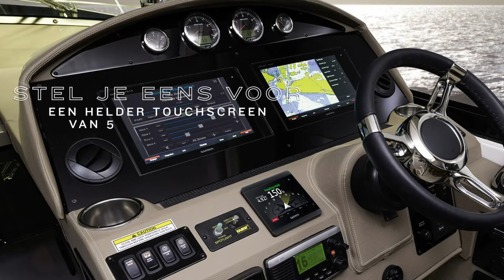GHC™ 50 stuurautomaat | Plot je paradijs | Garmin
Bedien je boot vol vertrouwen met de GHC™ 50 stuurautomaat. Dit 5-inch standalone stuurautomaat is voorzien van een gemakkelijk te navigeren touchscreen interface plus bekabelde en draadloze opties met afstandsbediening.